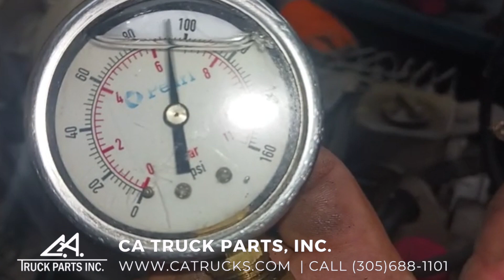1998 Cummins 6BT 5.9L Diesel Engine, 145HP Stock #3753 VIDEO | CA TRUCK PARTS, INC.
(GOOD USED) 1998 Cummins 6BT 5.9L Diesel Engine, 145HP @ 2100RPM, Family# WCEXL0359AAA, CPL# 2071, Higher Mounted Turbo, Engine Serial# 45685222, Stock #3753